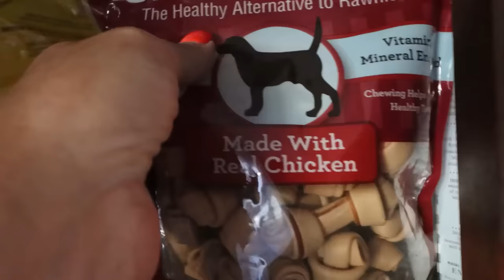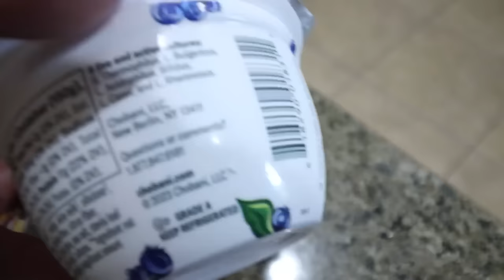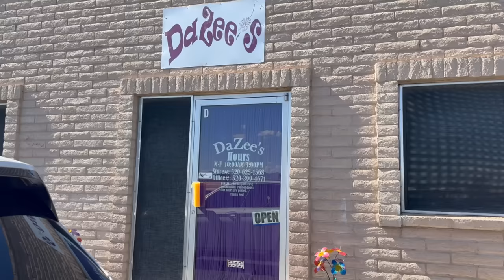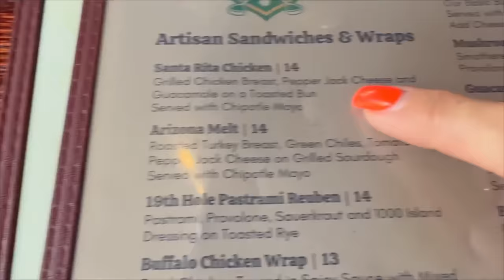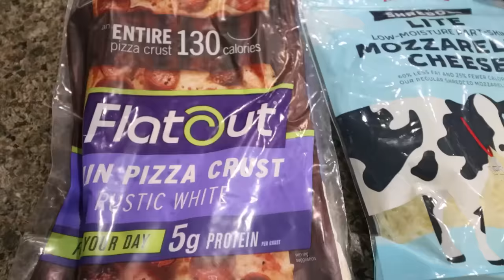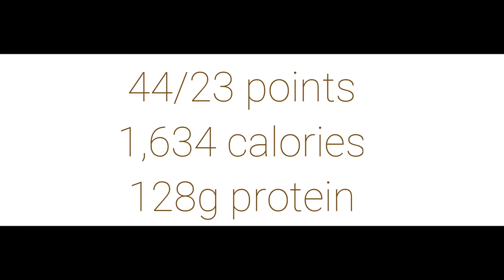WHAT I EAT IN A DAY ON WW TO LOSE 140 POUNDS - EATING OUT TIPS & FLATBREAD PIZZA - WEIGHT WATCHERS!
HAPPY WEDNESDAY!! Eating out and a seriously yummy pizza recipe!! Enjoy!

Sunkos Heater

Smart Bones

$30 OFF!!

🎉NUTRITION CHANNEL!!!